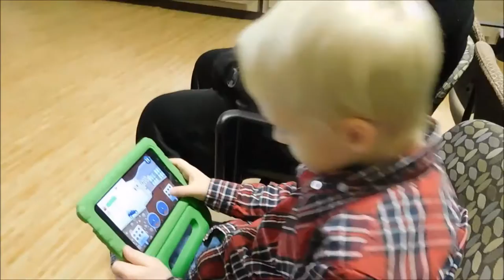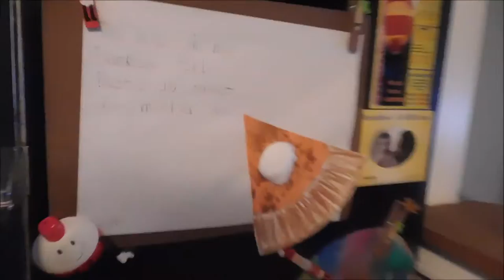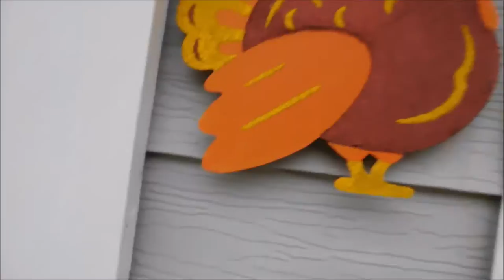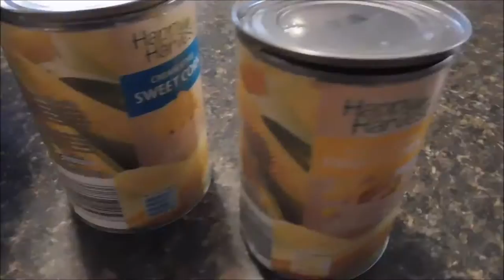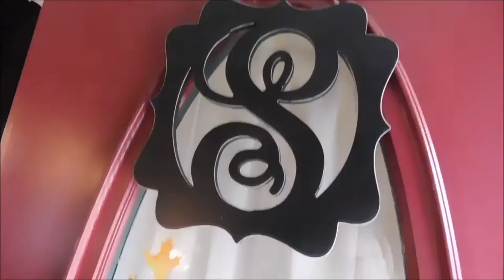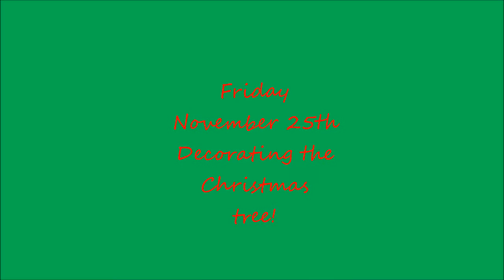THANKSGIVING WEEKEND!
Last week Aiden had a 7 year check up, Aiden made some fun Thanksgiving crafts at school, we made lots of yummy food, we had family over for Thanksgiving and I put up the Christmas tree. It's a fun filled vlog! I hope you enjoy it! It's kind of thrown together. I'm hoping to get back to being more serious about vlogging real soon. We were busy with Aiden's birthday and Thanksgiving week.